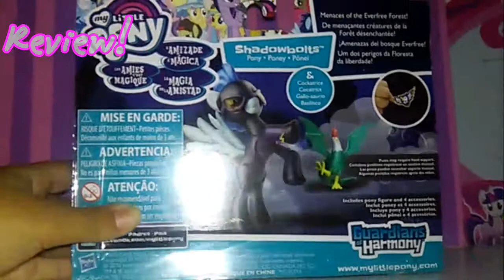·Review- ShadowBold Guardians of Harmony·